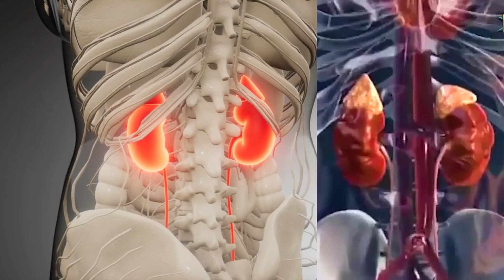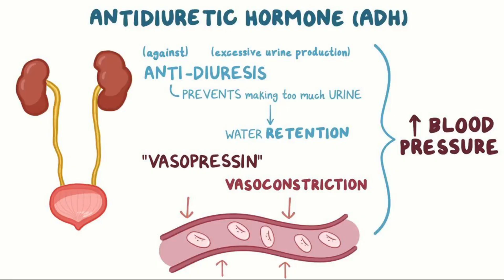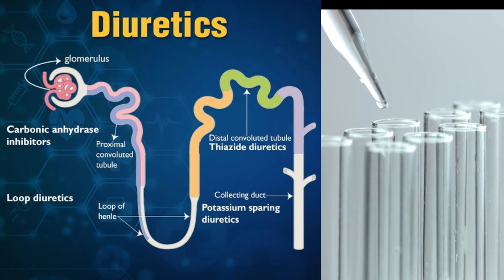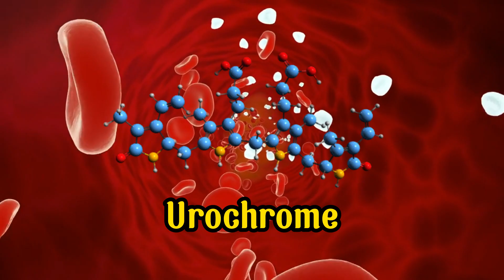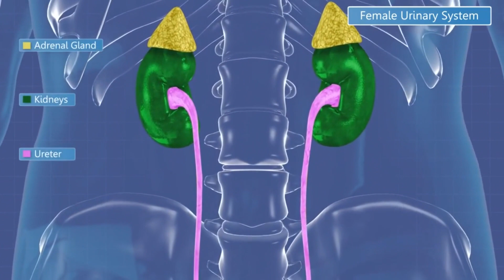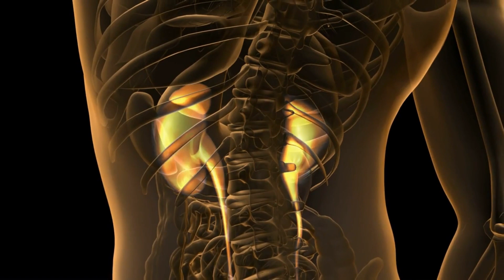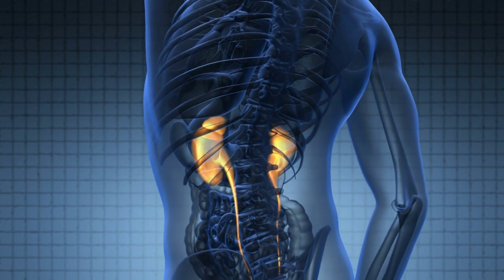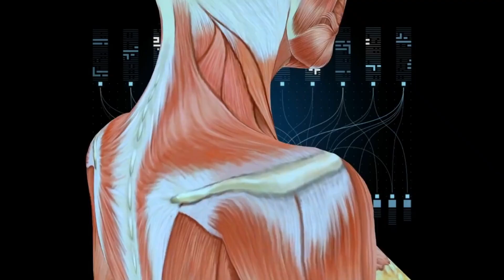What The Color Of Your Urine Says Your Health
Urine, a complex fluid, is generated by your kidneys as they filter waste substances from your bloodstream. The hue of your urine primarily derives from the assortment of compounds and elements present in your body. By interpreting and comprehending the spectrum of colors in your urine, you potentially can detect indications of underlying health issues or aspects of your lifestyle that warrant attention. However, it's important to note that while urine color can serve as a useful indicator, seeking guidance from a healthcare professional is crucial for an accurate diagnosis. Let's commence on delving into the intriguing correlation between the shade of your urine and your overall well-being.